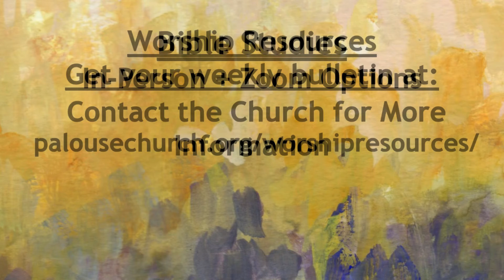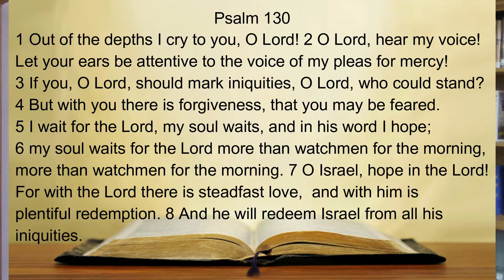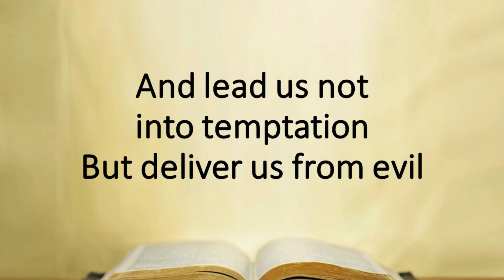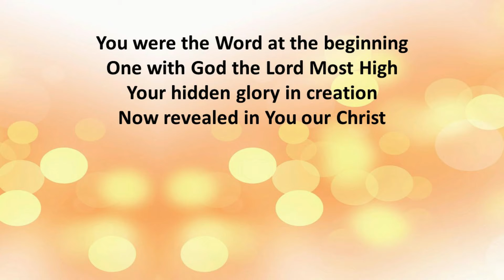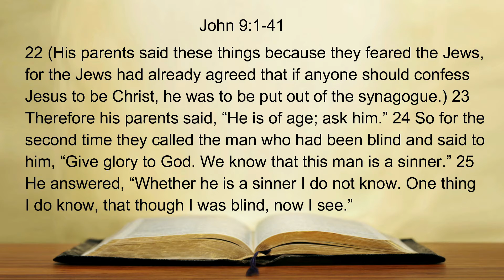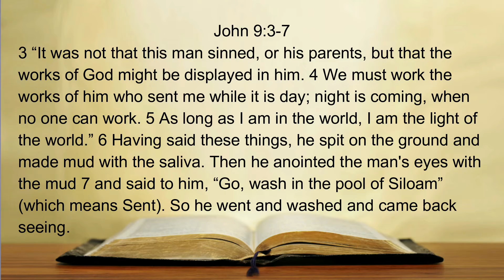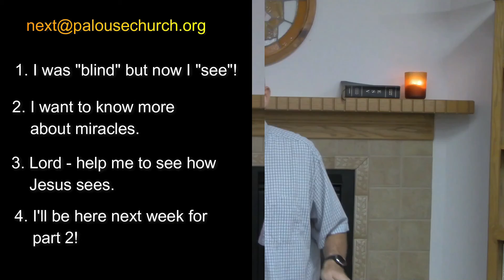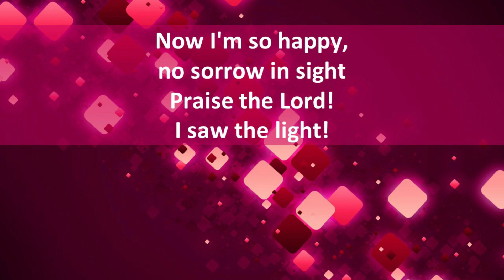Sunday Worship | 11 AM | August 8, 2021